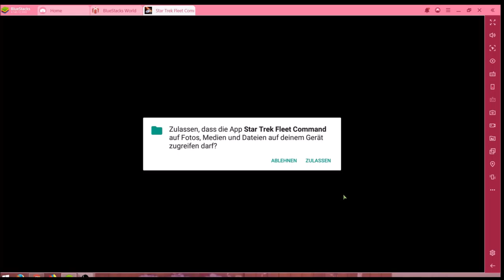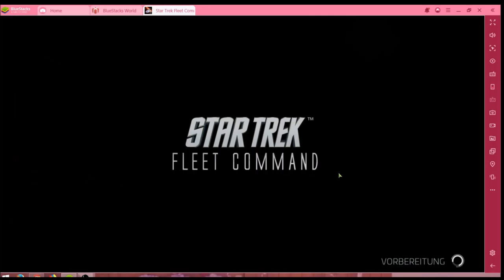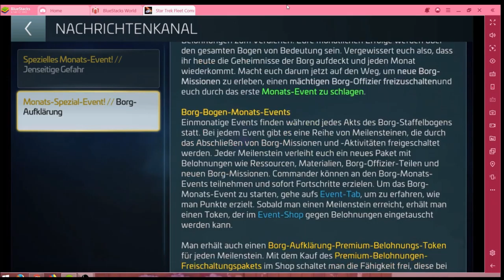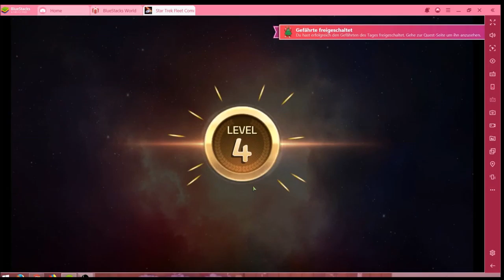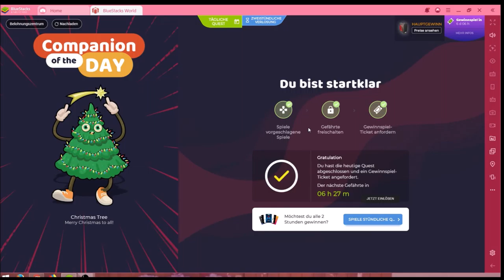Star Trek F. C. #27.01 (JndT) BlueStacks